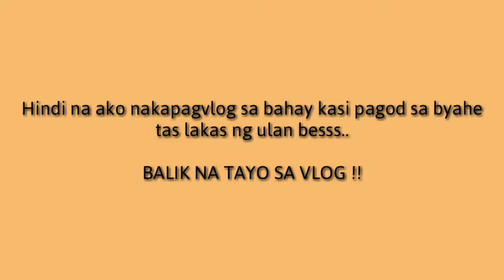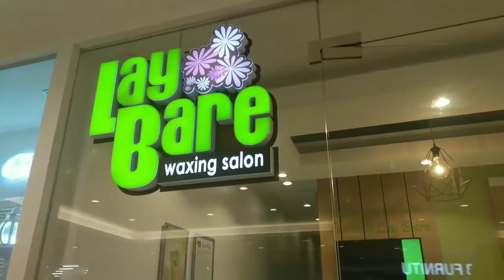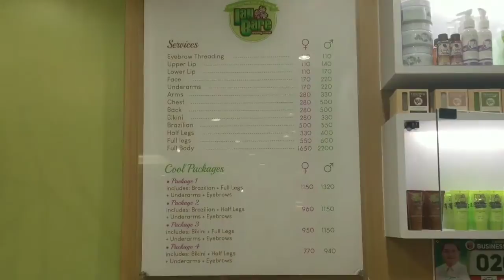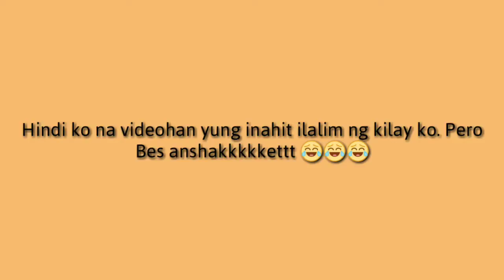Murang Under Arm Waxing | First Timer | Lay Bare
Hi Guys. Finally Im Back, Here's My Video. Dahil Birth Month Ko And Nag Birthday Ako Lets Do Some Waxing 😄✌